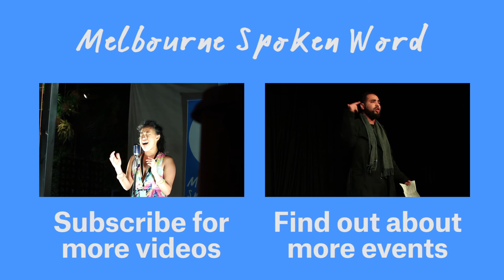Alushka Rajaram / Dear People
Alushka Rajaram, winner of Slamalamadingdong in August, performs 'Dear People' at Slamalamadingdong.

Slamalamadingdong happens on the last Thursday of every month at 24 Moons, 2 Arthurton Road, Northcote. Slam sign up is at 6.30pm.

Alushka Rajaram is a Melbourne based poet who has only recently hit the spoken word scene. She was born in South Africa and spent her teenage years trying to fit into the coastal life of Frankston in Victoria. Her work reflects on her African heritage and struggles with being an immigrant. Although new to performing, she hopes to continue using spoken word as a platform for self expression and to insight conversation around contemporary social justice issues.